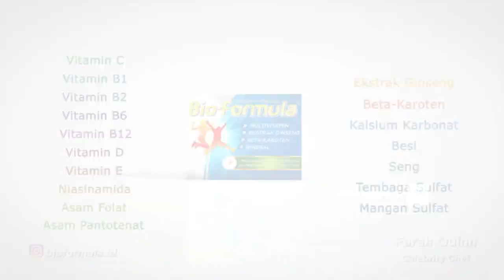Diperiksa 7 Jam, Wakil Ketua DPR: Tunggu Tanggal Mainnya